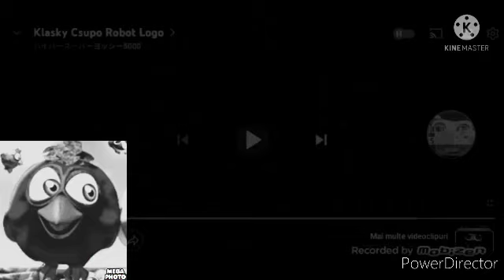(NEW EFFECTS) Klasky Csupo In Pestering Birds Majors